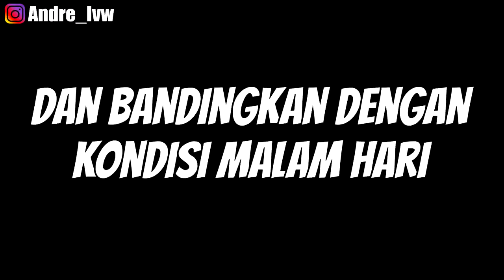Misteri Penampakan Asli Atau Ilusi Optik | Pembuktian Siang Hari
Kamera yang saya pakai :
Gopro Hero 4 Silver Edition ( Hilang Di Sulawesi )